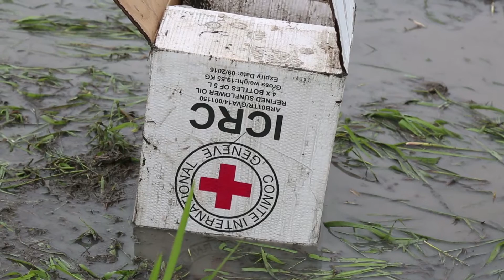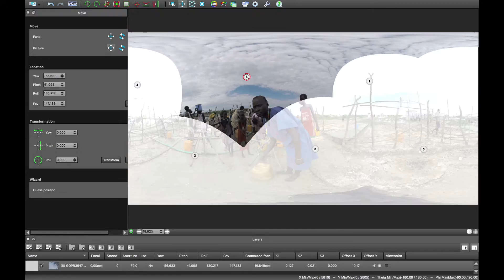Behind the Scenes: Making a virtual reality documentary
Ars takes you behind the scenes of making "On the Brink of Famine", a virtual reality documentary filmed in South Sudan.